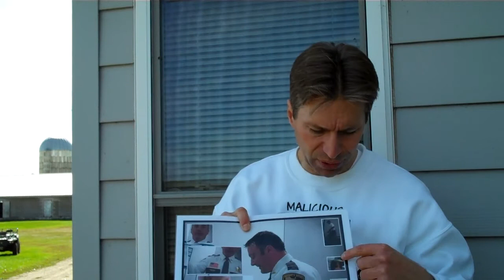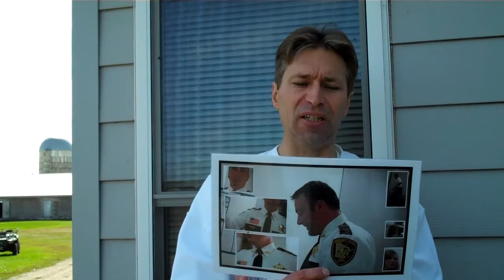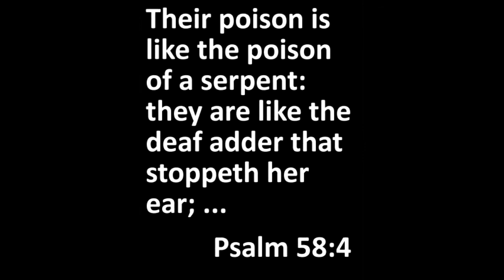Lion News: Malicious Arrest/Prosecution Omnibus Hearing Flop On 09-23-11?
605 S. Lakeshore Drive, Suite 1000,